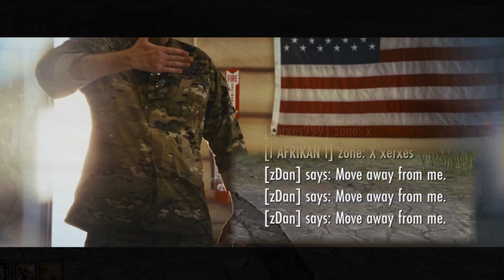ESO Ganknstein's Lab - The Nightviper 2049 Build - Sheer Venom + Venomous Strike | Greymoor Build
Ive been running this setup in no-cp for a while now and love it so far. I know a bunch of people have already tried this combo out but I figured I'd upload this to show others it can work for ganking and has a lot of speed thanks to the Wild Hunt ring. I didn't even notice zDan was telling me to lay off his potatoes until after they were dead. I just knew the rest of that group headed that way. Hope yall enjoy the video.